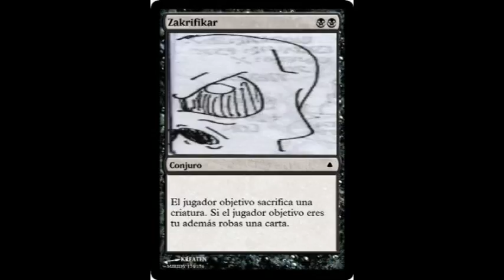Crack of game (videoclip)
Canción de Miridy.
Cartas Magics Ilustradas Inventadas por Kreaten.